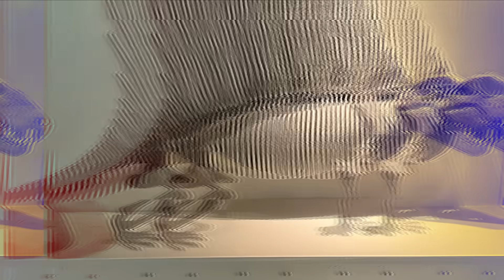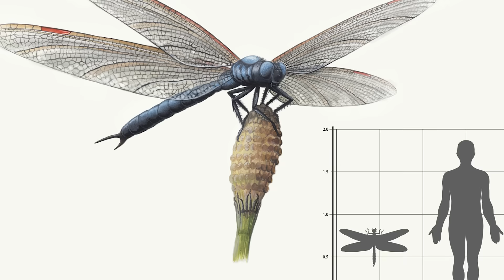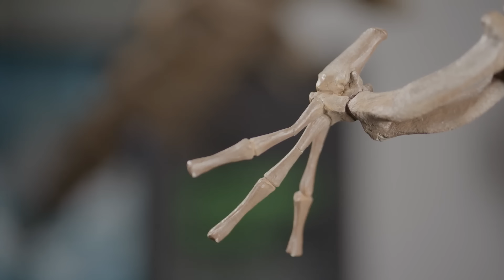Terrifying Fossils Unearthed That Prove Monsters Once Ruled the Earth Part 2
Terrifying fossils have been unearthed, revealing the monstrous creatures that once ruled the Earth. These ancient remains paint a chilling picture of a time when colossal predators and nightmarish beasts roamed freely. From giant jaws to bizarre skeletal structures, each fossil tells a story of prehistoric terror that defies imagination. Prepare to be stunned by the creatures science is still trying to understand.

Edited By:
Dalia Y.

Set Manager:
Chris Stiuso

Time Codes:
0:00- Intro
00:24- Titanoboa
01:08- Arthropleura
02:03- Megalodon
02:59- Dimetrodon
03:51- Meganeura
04:39- Kronosaurus
05:24- Leedsichthys
06:06- Andrewsarchus
06:53- Dunkleosteus
07:39- Quetzalcoatlus